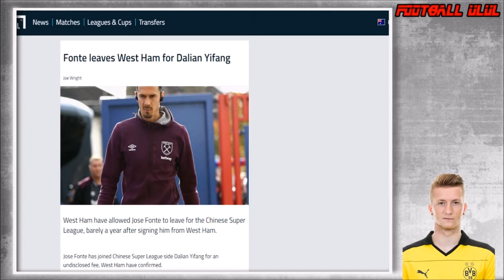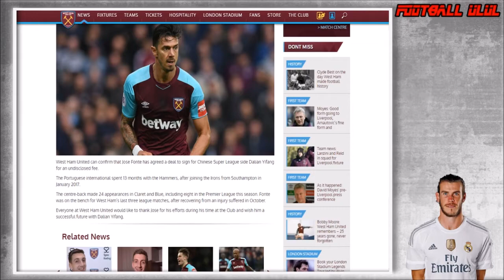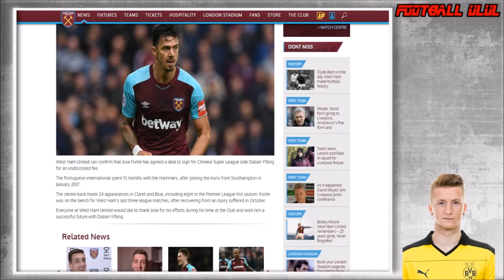Official : โชเซ่ ฟอนเต้ ย้ายไปเล่นในลีกจีนกับ ต้าเหลียน อี้ฟาง แล้ว